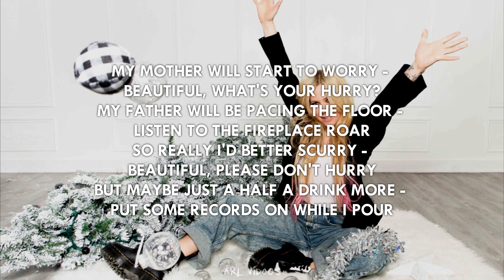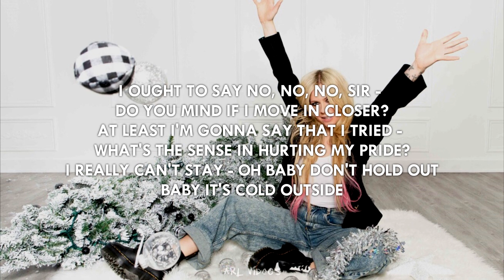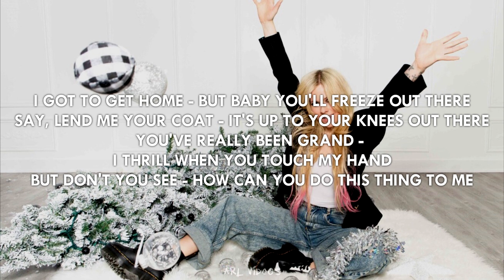Avril Lavigne & Jonny Blu - Baby It's Cold Outside (lyrics)